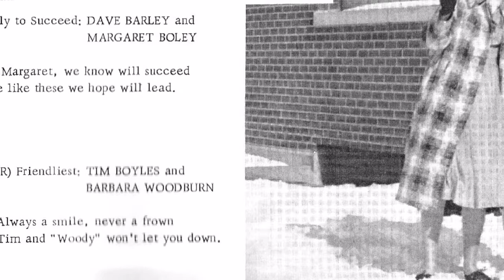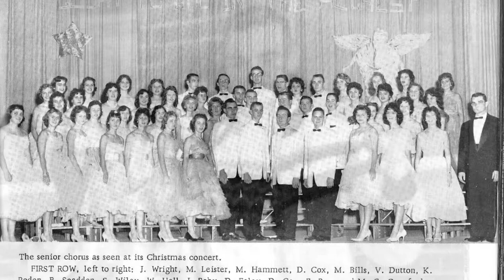The 50's, Tim's Musical History - Lack of Distractions -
First in a series of short videos about my journey in music.  Some tidbits and a few tips about my life as a musician.